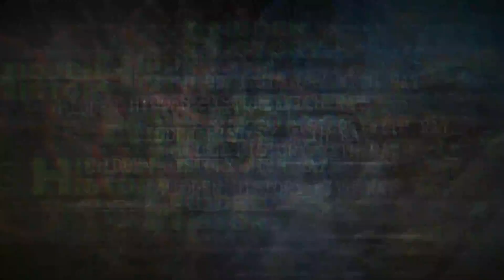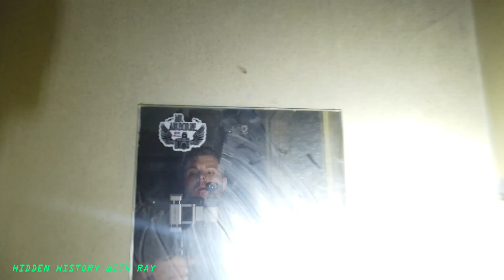St Joseph's Orphanage Preston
St Joseph's Orphanage was built on Mount Street, Preston in 1872 for local Roman Catholic girls. In 1877, the St Joseph’s Institute for Sick Poor, also known as the Mount Street Hospital, was added to the site. In 1933 the hospital was extended and in 1939, it became recognized as a training centre for nurses. The hospital closed in 1982 and then operated as a care home from the mid-1980s until 2003.

Having stood empty for more than a decade the site has been vulnerable to vandalism and lead theft which has resulted in widespread water ingress and fire damage in some areas. Recent investigations have revealed that the historic buildings are extensively infested with dry rot and large parts of the site are deemed too unsafe to enter.